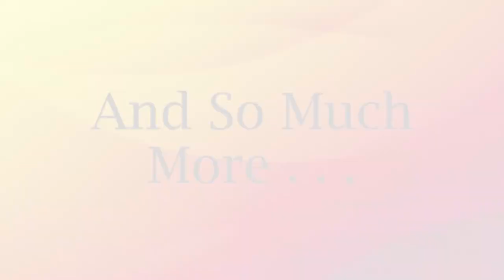Welcome to Hagersville Secondary School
A tour of Hagersville Secondary School for future Grade 9 students.